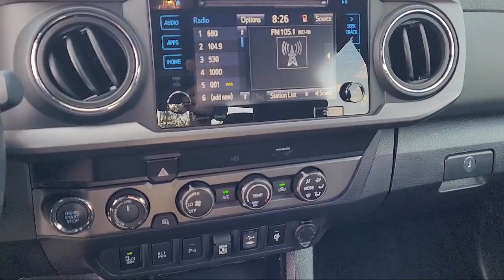2019 Toyota Tacoma TRD Off-Road Sacramento Roseville Elk Grove Folsom Stockton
2019 Toyota Tacoma TRD Off-Road Stock Number: P95057A Vin:3TMDZ5BN9KM079178.

Future Ford
650 Automall Drive